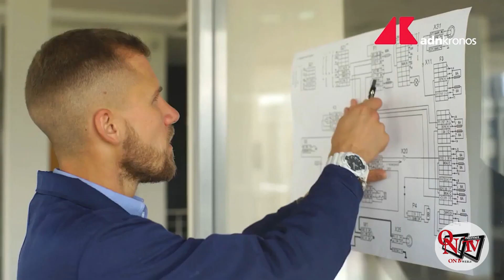Notizie Flash - Ponte sullo Stretto di Messina, ecco il decreto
Nuovo decreto legge per la realizzazione del Ponte sullo Stretto di Messina: il progetto esecutivo entro luglio 2024